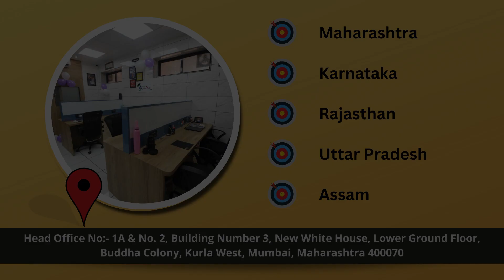"Empowering Educators and Students: Training Session on STEM and Robotic Labs"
In this video, we invite you to witness an empowering training session that focuses on STEM (Science, Technology, Engineering, and Mathematics) and Robotic Labs for educators and students. Join us as we highlight the importance of hands-on learning and the transformative impact of these labs on both educators and students.
Experience the hands-on activities, interactive demonstrations, and collaborative projects that immerse participants in the world of STEM and robotics. Witness the excitement as educators and students learn new concepts, develop problem-solving skills, and discover the endless possibilities of technology-driven innovation.